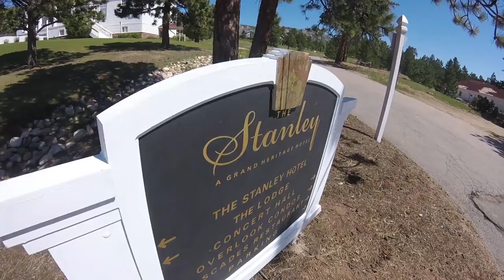Is The Stanley Hotel Haunted | 🙏 God Quotes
Do you believe The Stanley Hotel in Estes, Colorado is haunted?

The Stanley Hotel is a 142-room Colonial Revival hotel in Estes Park, Colorado. Approximately five miles from the entrance to Rocky Mountain National Park, the Stanley offers panoramic views of Lake Estes, the Rockies and especially Long's Peak. It was built by Freelan Oscar Stanley of Stanley Steamer fame and opened on July 4, 1909, catering to the American upper class at the turn of the century. The hotel and its surrounding structures are listed on the National Register of Historic Places.

The Stanley Hotel hosted the horror novelist Stephen King, serving as inspiration for the Overlook Hotel in his 1977 bestseller The Shining and its 1980 film adaption of the same name, as well as the location for the 1997 miniseries. Today, it includes a restaurant, spa, and bed-and-breakfast and provides guided tours which feature the history and alleged paranormal activity of the site.

May God bless you always!